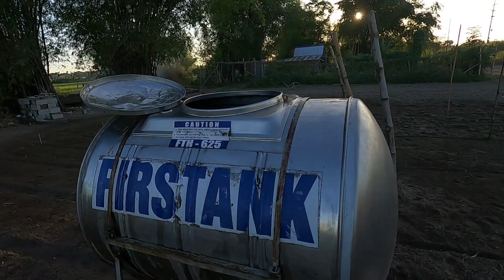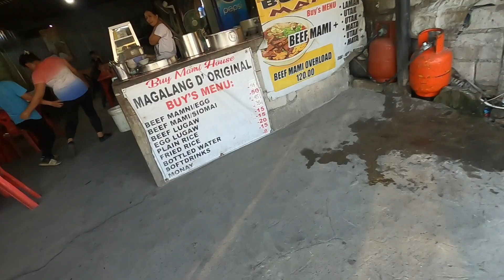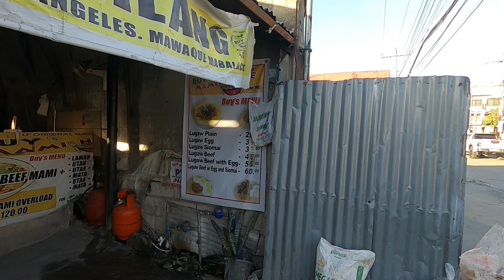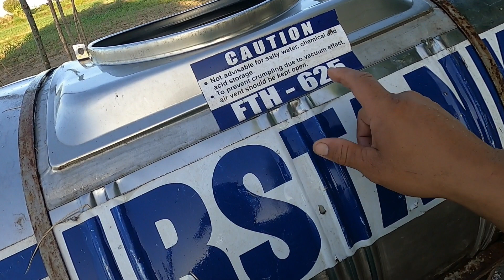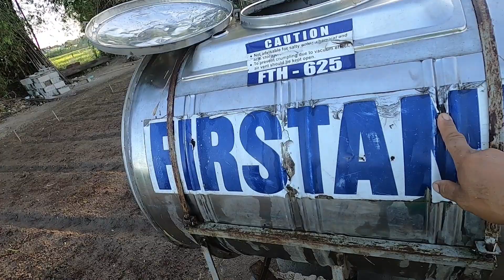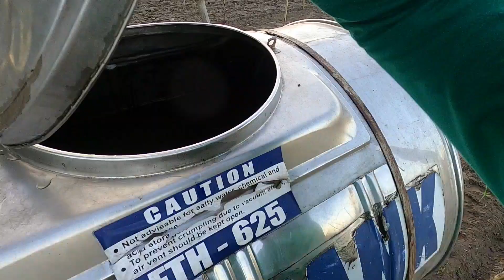NAGAMIT NA ANG WATER TANK/ NAKAPAG PATANIM NA NG MAIS SA FARM 2